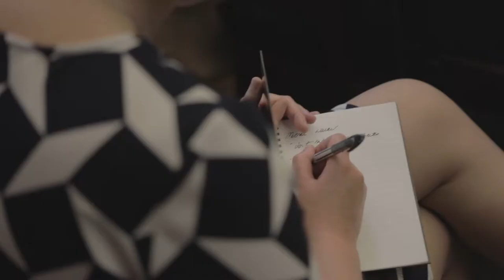Meat Business Women... You're Hired - Miranda Walker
Miranda Walker, Cranswick Group HR Director